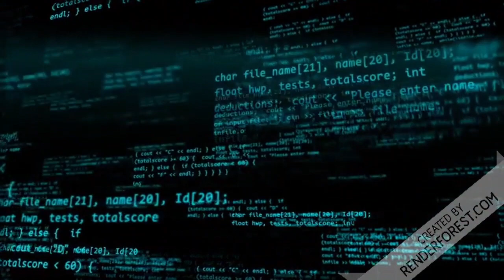humor Alexandre de Moraes correndo